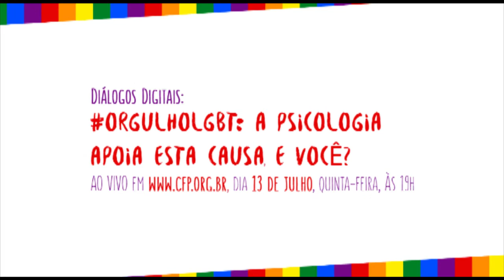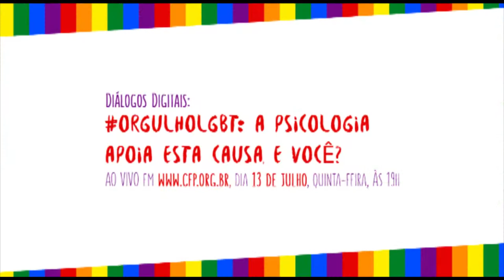Walmir Siqueira da CUT, convida para o Diálogo Digital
Walmir Siqueira, professor e representante da CUT no Conselho Nacional de Combate à Discriminação de LGBT (CNCD/LGBT), convida para o Diálogo Digital OrgulhoLGBT: a Psicologia apoia esta causa, e você? que acontecerá aovivo no dia 13 de julho de 2017, quinta-feira, às 19h.